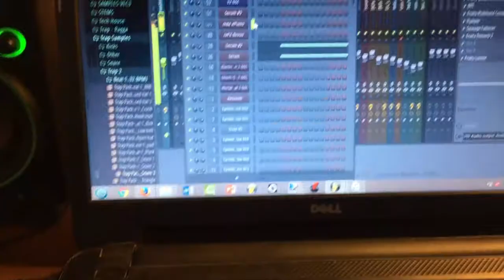¿Reaccionando a VINAI (Dj Mag 2017) - CDC Vlog #10 (DJ / Producer)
¿POR QUÉ VINAI?

Música por: Obregón